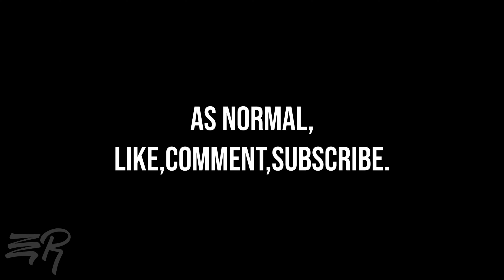Cobra fi2000 Tuner Setting Trials- 2020 Honda Fury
Trying a few different settings on the Fi200r tuner, and seeing how the Honda Fury rides and handles under different loads.

Follow On Instagram- EsotericRider
WATCH IN 4K